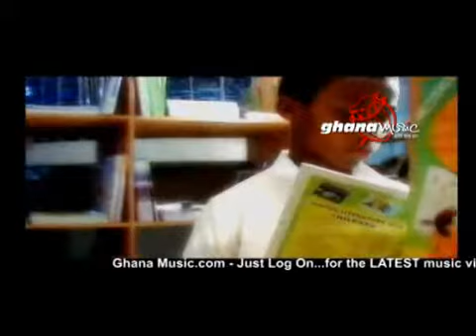Afro Beats - Ghana Music - Obour (Read Wide)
obour in the vision of educating the world about reading wide.